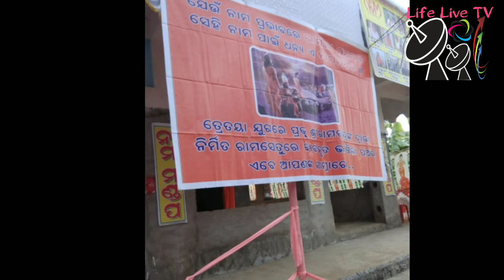Odisha Famous Baba Baruneswar......